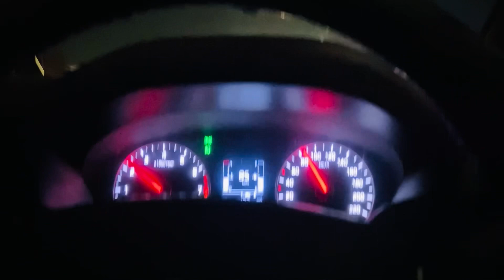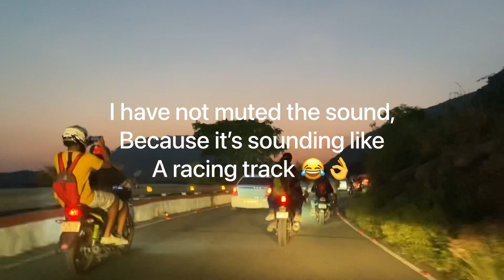Sunrise View Point | Bangalore | Nandi Hills Road Trip | Weekend Gataway Bangalore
Hello guys,
I Love to Record & Post 🔁

Visit Insta: kabira_starred
For other short cover videos.
Youtube Channel for cars - Rahul Paliwal RJ27
Youtube Personal Vlog - kabira_starred

Join us on an epic road trip adventure to Nandi Hills, where nature's beauty unfolds at every turn. Our comprehensive travel guide and vlog will take you through the best viewpoints, adventure activities, and hidden gems of this enchanting destination. Get ready to witness breathtaking sunrise and sunset views that will leave you speechless.

 Whether you're seeking trekking trails, thrilling experiences, or simply a weekend getaway, our vlog has got you covered. We'll also provide valuable insights into the weather and climate, ensuring you have the best possible experience. Get ready to embark on a journey filled with awe-inspiring moments, unforgettable memories, and the ultimate road trip bliss to Nandi Hills.